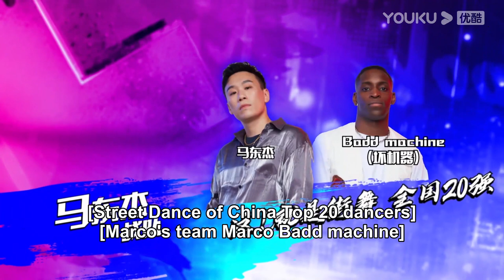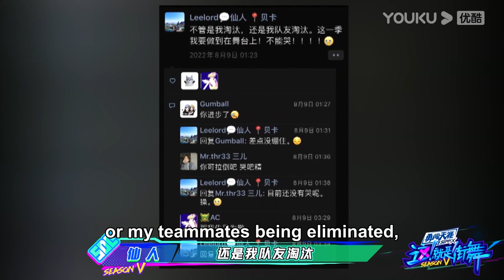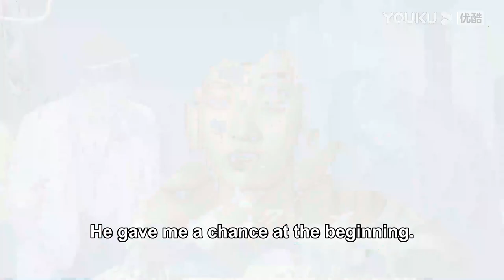💚EP98：王一博暖心安慰被淘汰的选手：你还年轻！选手感动落泪！| 这！就是街舞 第五季 Street Dance of China S5 优酷综艺